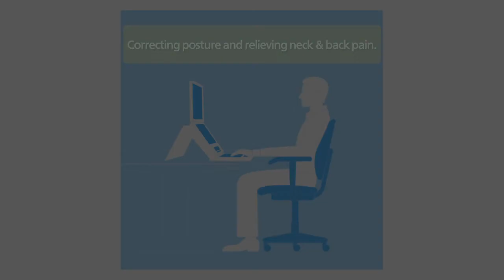2COOL 2C-SK02H2 - Ergonomic Laptop Stand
A brief demonstration of the 2COOL 2C-SK02H2, an innovative Ergonomic Laptop Solution.

The 2COOL Pro-Cooling Stand with Keyboard features an ergonomic design that raises your screen to eye level, correcting posture and relieving neck and back pain. An oversize central cooling fan silently keeps your Laptop or Notebook from overheating. It has a full-size built-in keyboard made of durable ABS plastic and a USB port to connect to other devices. The keyboard is both PC and Apple compatible and is ideal for Laptops and Notebooks up to 14".